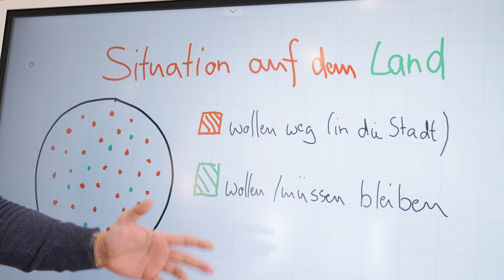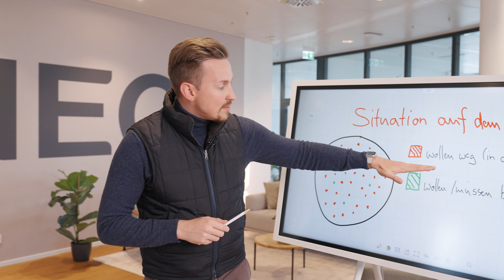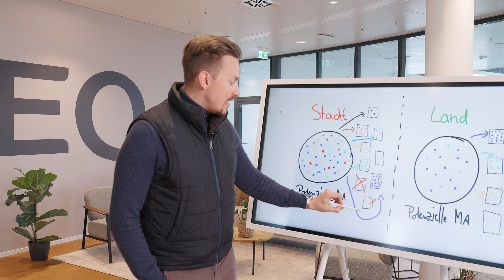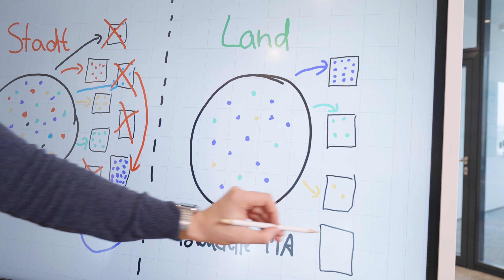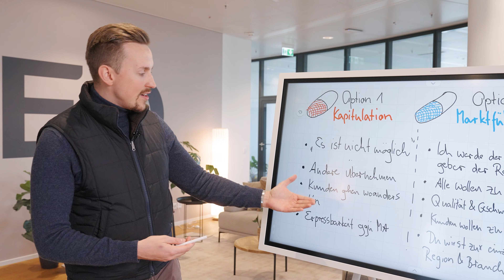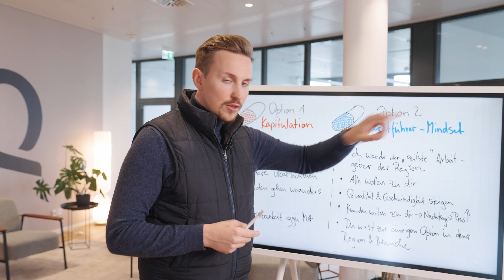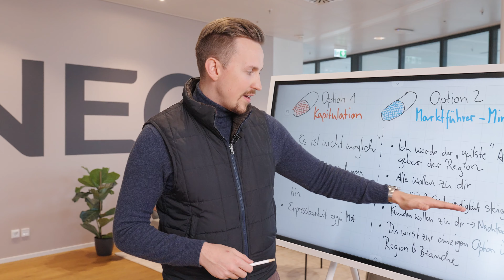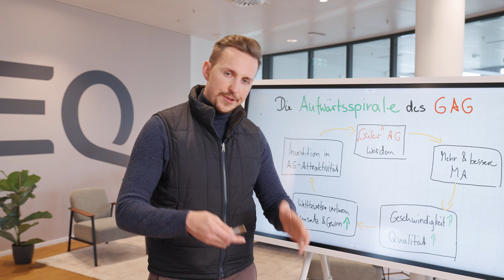Mitarbeitergewinnung im LÄNDLICHEN RAUM: Ist das ÜBERHAUPT MÖGLICH?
Wir von der UNEQ Consulting GmbH revolutionieren die deutsche Arbeitswelt. Wir glauben daran, dass Unternehmen, in denen Arbeitgeber und Arbeitnehmer miteinander statt gegeneinander arbeiten, deutlich produktiver und erfüllter sind. Deswegen helfen wir Unternehmen dabei, zum attraktivsten Arbeitgeber ihrer Region und Branche zu werden. Wir sind ein wenig lauter und provokanter als die klassischen Unternehmensberater. Unsere Ansätze werden dabei oft als unorthodox wahrgenommen, aber genau deshalb funktionieren sie auch so gut.